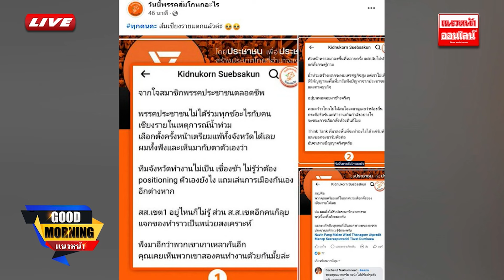"ด้อมส้ม" เชียงรายโวย เมื่อสส. เขต1-2ไม่ถูกกัน |Good Morning แนวหน้า| 2/10/2567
"ด้อมส้ม" เชียงรายโวย เมื่อสส. เขต1-2ไม่ถูกกัน